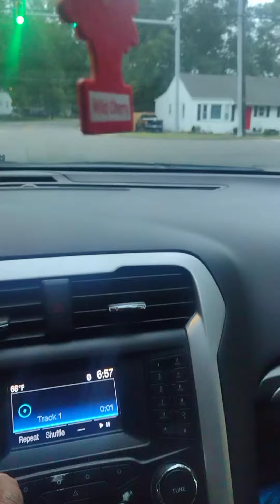Brian McKnight you should be mine